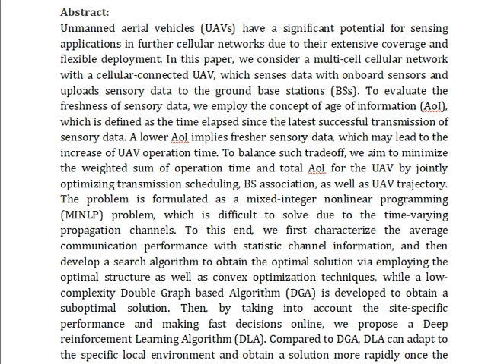Tradeoff Between Age of Information and Operation Time for UAV Sensing Over Multi Cell Cellular Netw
IEEE PROJECTS 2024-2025 TITLE LIST

Support Including Packages
Complete Source Code
Complete Documentation
Complete Presentation Slides
Flow Diagram
Database File
Screenshots
Execution Procedure
Readme File
Video Tutorials
Supporting Software
Support Specialization
24/7 Support
Ticketing System
Voice Conference
Video On Demand
Remote Connectivity
Document Customization